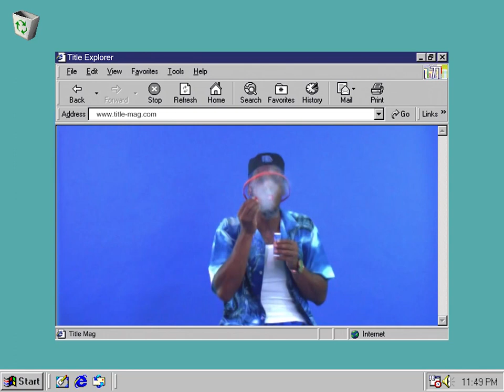Title: smoke bubble